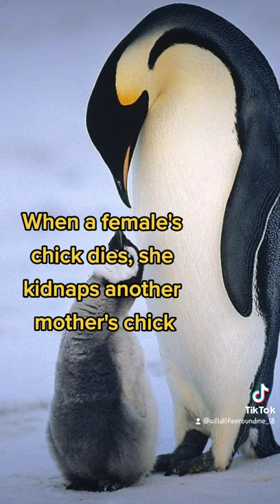Animal Facts! - Penguins🐧 (+shout out)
**THE IMAGES USED IN THIS VIDEO ARE NOT THIS CHANNELS PROPERTY THEY ARE COMMON INTERNET IMAGES**